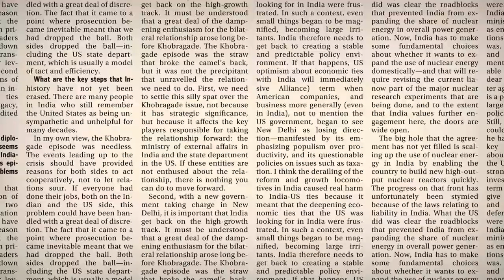Insurance reforms under a cloud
The government’s plans to push through key insurance reforms, including an increase in the foreign direct investment (FDI) limit, suffered a setback on Wednesday.